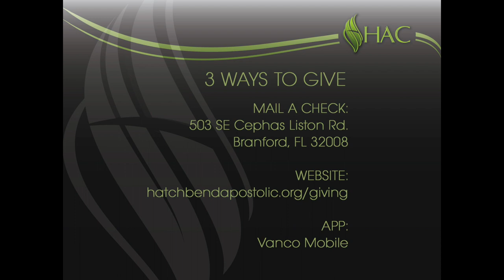I Will Build My Church - Everette Byrd - August 6, 2023